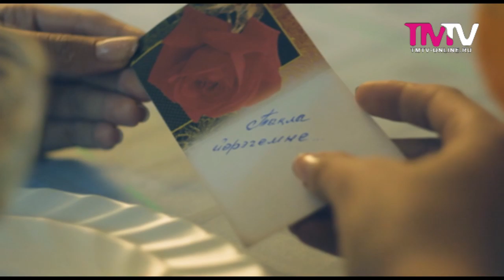Фидаиль Зарипов Тынла йорэгемне